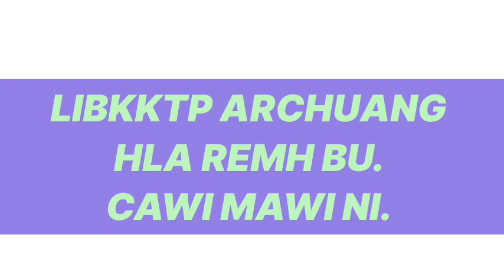LIKBKTP ARCHUANG ZAIPAWL,Cawimawi ni Hla remh.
LIKBKTP ARCHUANG ZAIPAWL
Cawimawi ni hla remh.